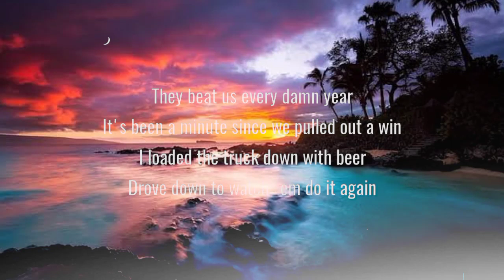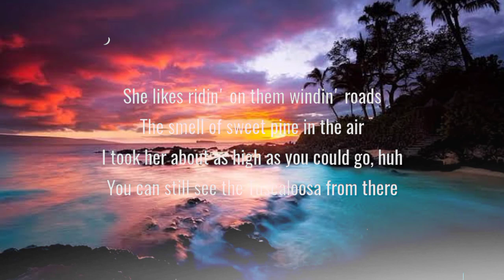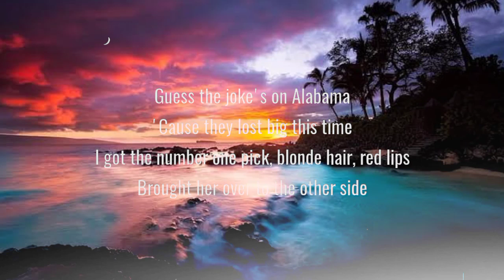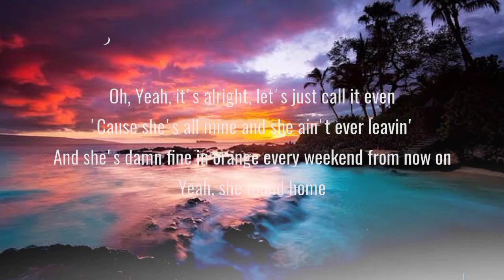Morgan Wallen - Tennessee Fan (lyrics)